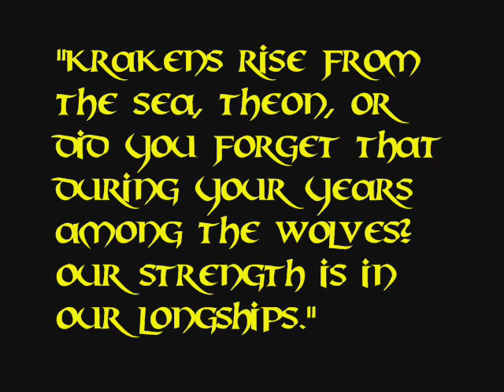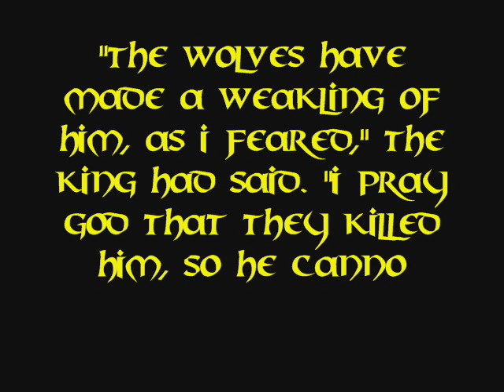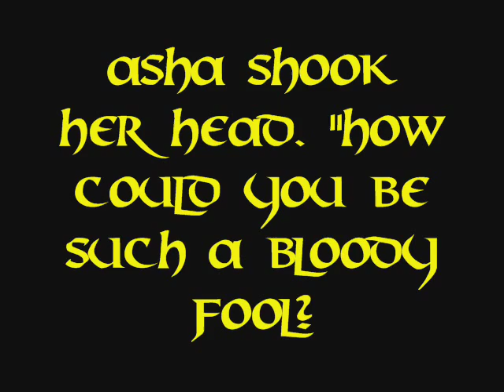Asha / Yara Greyjoy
Another character of my favourite house ;)